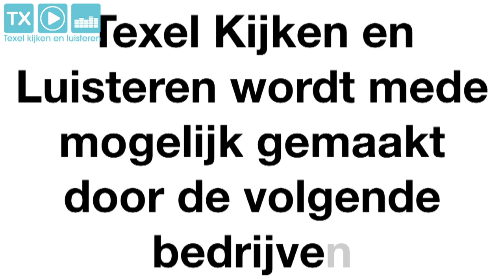Interview met Denise Betsema over haar afgelopen seizoen in het veldrijden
Texel Kijken en Luisteren is een tv uitzending op facebook die elke laatste zondag wordt uitgezonden tussen 10:00 en 11:00 uur waar we de actualiteit bespreken met onze gasten.